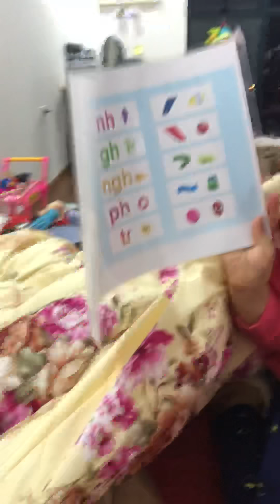Sinh viên vỡ lòng tập đọc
Sinh viên sắp vỡ lòng tập đọc